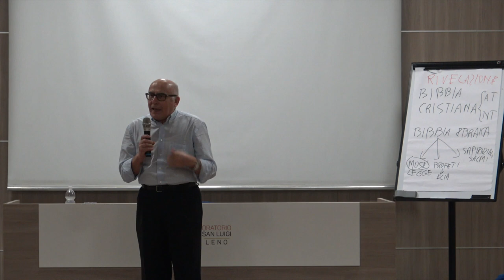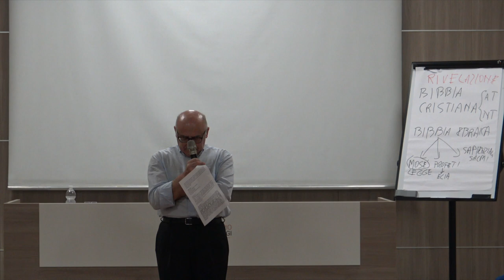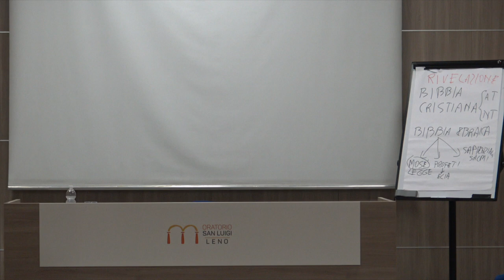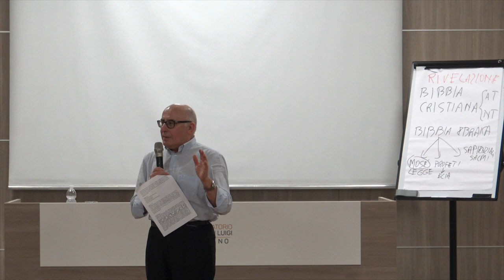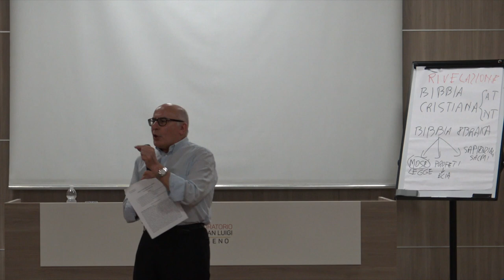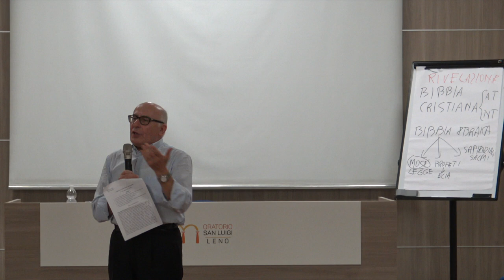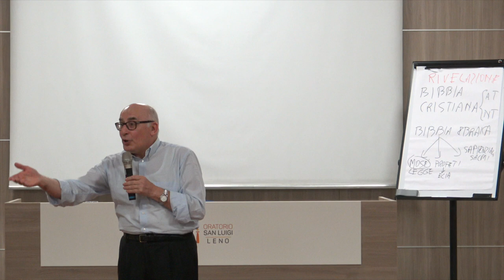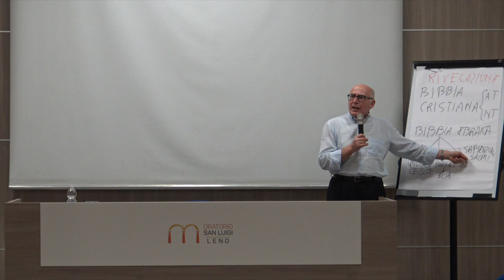"All’origine della Bibbia: un avvenimento” - Corso di introduzione alla Bibbia